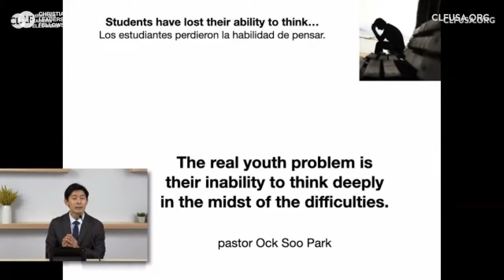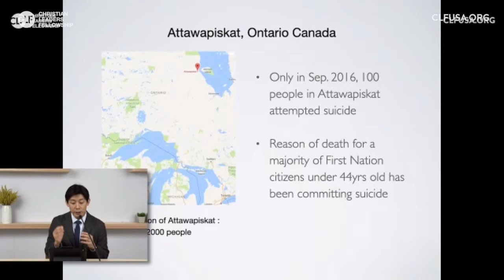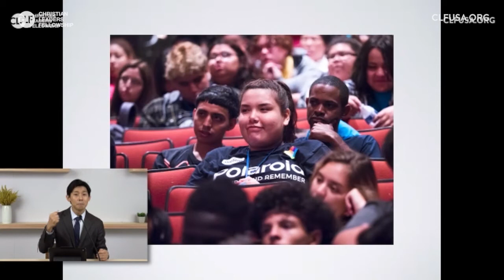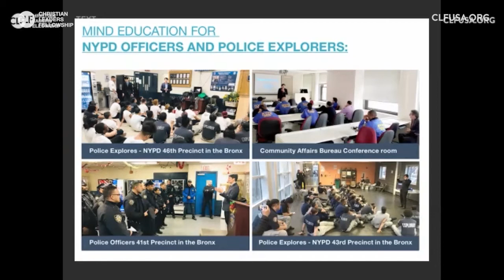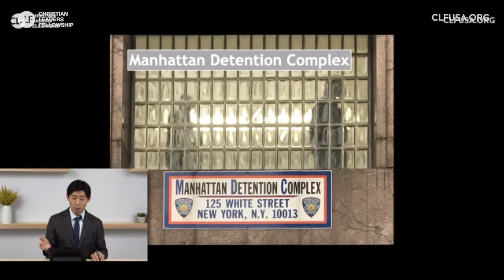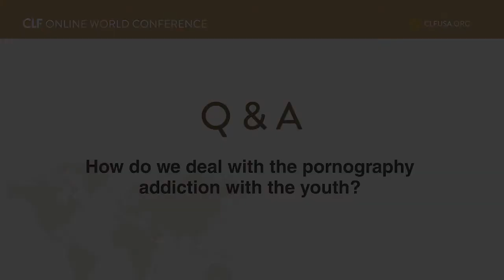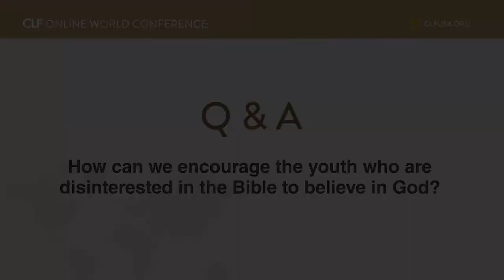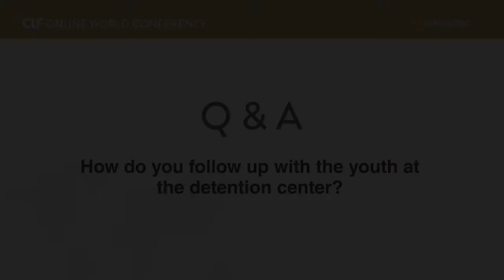[How to Conquer Series] #5 Philip Song - Youth Ministry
Master Class -
How to Conquer Series : Youth Ministry Development

Philip Song
Director, International Youth Fellowship (IYF) New York

If we want to change the youth. We have to change them internally. We have to change their mind.
Pastor Philip Song, pastor of the Good News Manhattan Church, and director the International Youth Fellowship, discuss how to develop the minds of the youth. First, youth leaders have to change their mind. We have to tell youth that something is dragging them, and share the Word of God with them.